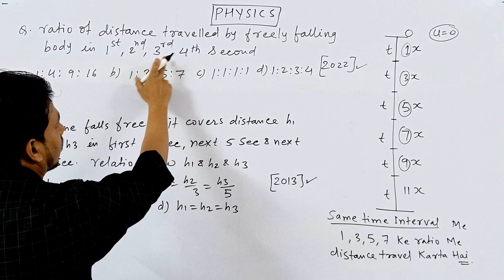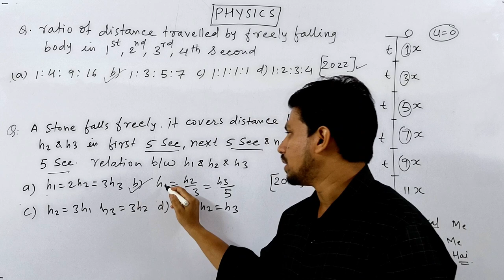FREE FALLING BODY PROBLEM | ALTERNATE APPROACH | WITHOUT CALCULATION | NEET | JEE | RAFI SIR | CH